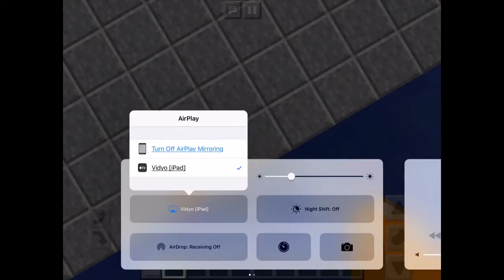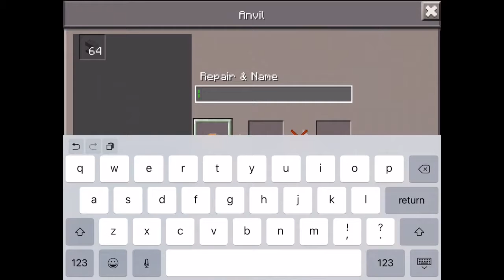Minecraft FOOD COURT TUTORIAL